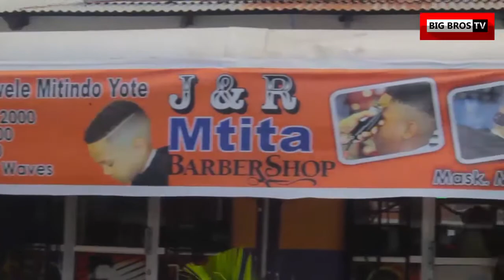MKUCHIKA AFUNGUKA SAKATA LA VIONGOZI WALIOPIGANA MOSHI TUNAWASHUGHULIKIA TU YouTube